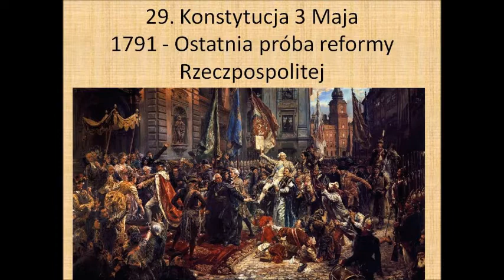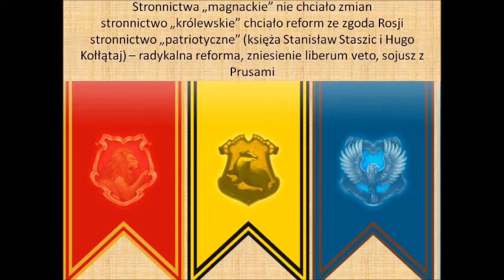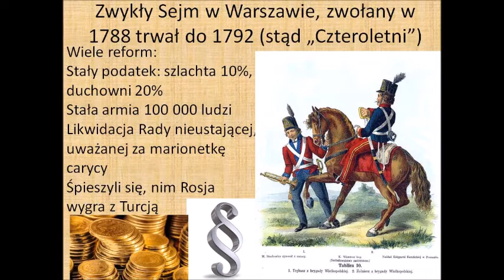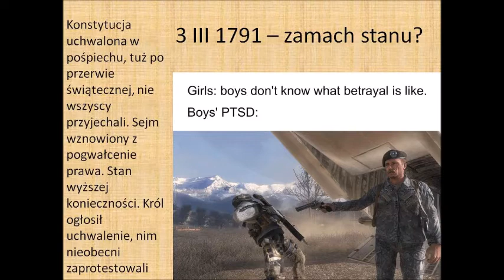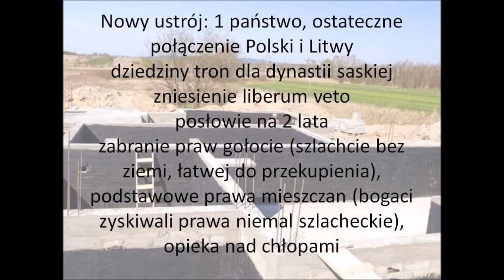kl6k3maja - Konstytucja 3 Maja (s. 204-210)